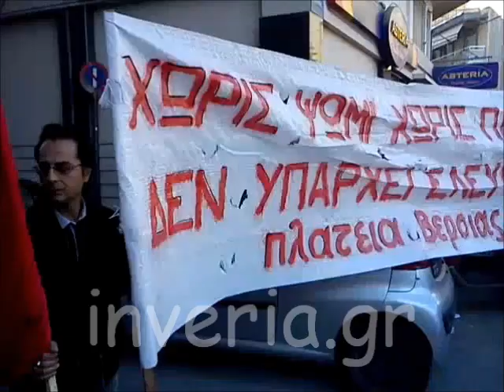Συγκέντρωση στο Εργατικό Κέντρο Βέροιας (19/10/2011)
- Πρωτοφανής για τα δεδομένα της Βέροιας ήταν η απεργιακή κινητοποίηση της 19ης Οκτωβρίου 2011, με τη συμμετοχή των περισσότερων Σωματείων και εργαζομένων.
Τα στιγμιότυπα είναι από την συγκέντρωση στο Εργατικό Κέντρο Βέροιας (ΓΣΕΕ, ΑΔΕΔΥ, "Αγανακτισμένοι", υπάλληλοι ΟΤΑ κ.α.).